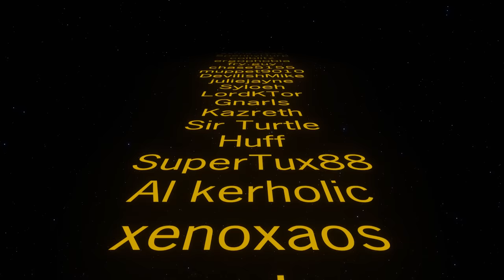Ep84 Excessive use of upgrade planner ⚙️ Factorio SubX ⚙️ Gameplay, Lets Play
Thank you Your SubX Space Ship are on the way to you

So it was time for a new series, and i wanted to do something special for hitting the 5k Subscriber mile stone, but before i can do anything i need a base! I need a real base something capable of launching rockets as well as all the infrastructure we are going to need to build a mega base. So this is me building that early base, the pre-megabase something to get us from the early game well into the late game and doing it as FAST as possible!

Welcome to a new Series! This time im celebrating you the viewer, you the subscriber, you who just by watching the videos, liking the videos sharing the videos have made this channel what it is today! How you might ask? Well those who have subscribed to the channel I have hooked into the Youtube API to grab the publicly available names I have imported those details into Factorio and from there I'm making you your very own Space Ship! A full SpaceX spaceship including life support, navigation and Faster then Light capabilities! So click that button, and sit back and enjoy the ride as I make the biggest base I have ever made!

(if using Stock SpaceX close any GUI before swapping out the mods)

Feeling generous i have a amazon wish list ⚙️ Factorio SubX ⚙️ Gameplay, Lets Play ⚙️ Factorio SubX ⚙️ Gameplay, Lets Play ⚙️ Factorio SubX ⚙️ Gameplay, Lets Play